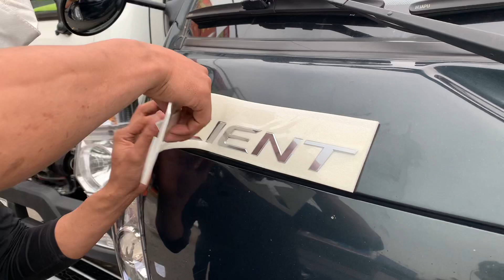Review em trai kia k250 chạy từ Vĩnh phúc gia lắp tay gương tròn và dán cặp chữ mạ chất lượng